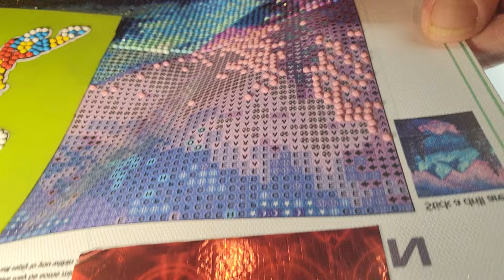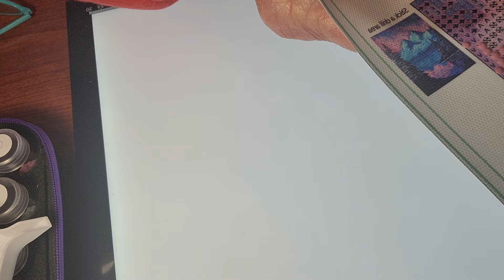Amazon Tiny Fun 12 pack grab bag January canvas. wip&chat diamond painting